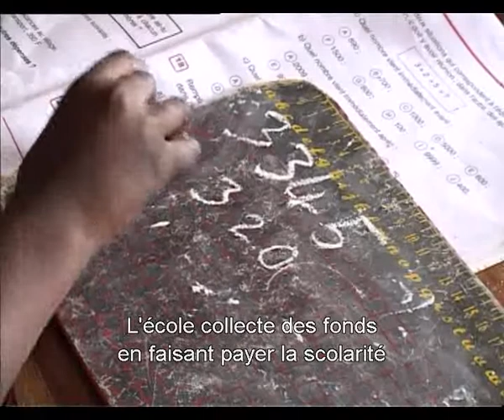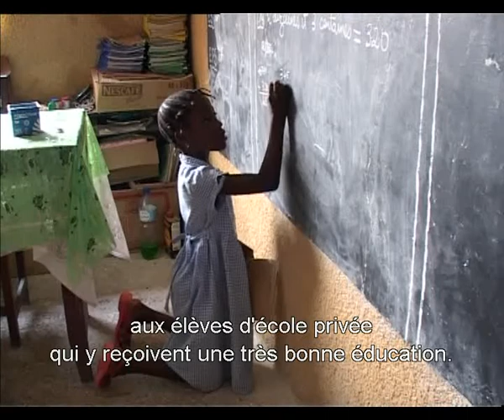Prison Fellowship Benin-Family Support and Education (French Subtitles)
Prisonniers families' ; sont octroyés l'aide pour compenser un membre de la famille incarcéré